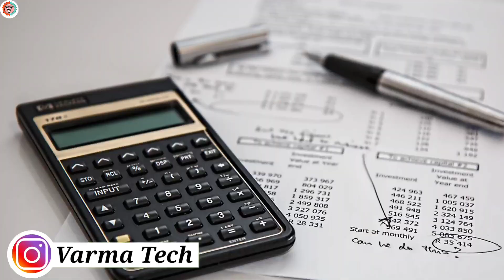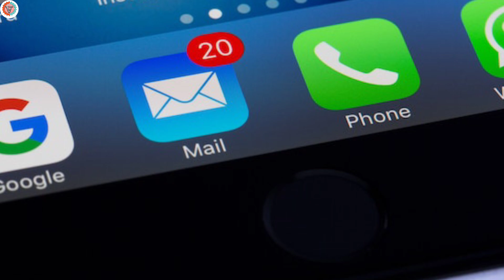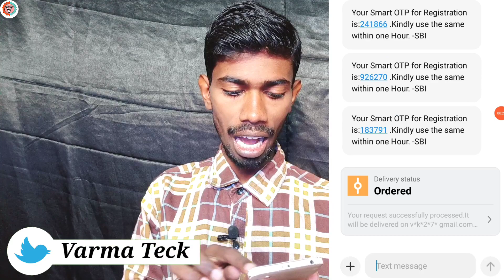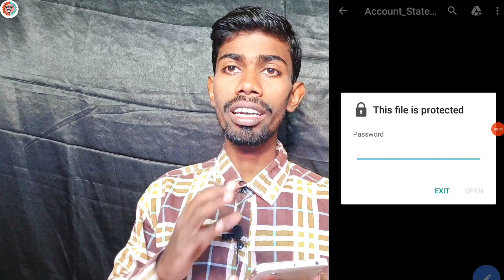Sbi quick 6 months e statement | Sbi e statement kaise nikale 2023 | sbi bank statement kaise nikale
Sbi quick 6 months e statement | Sbi e statement kaise nikale 2023 | sbi bank statement Kaise nikale | sbi e statement without internet banking | sbi e statement pdf download 2023 |

About this video :
       Aaj ke video me dikhaya gaya hai sbi account ka statement kaise nikale without use yono app and internet banking | sbi account 6 months statement download karna sikhe |

your quarry:
sbi e statement password
e account statement sbi password 2023
sbi e statement by email
sbi e statement pdf password
sbi statement on mobile
state bank ka statement kaise nikale
sbi quick passcode
how to get mini statement of sbi on mobile